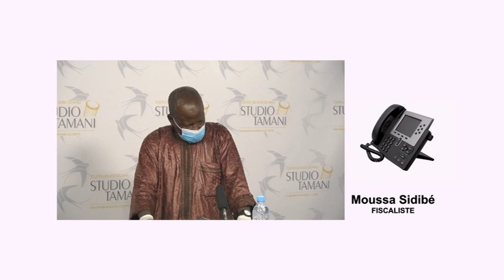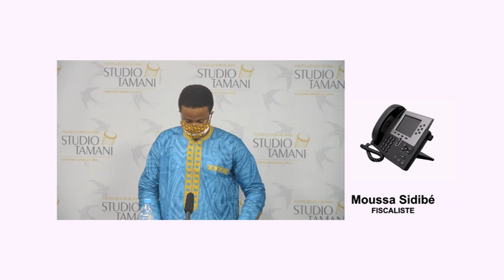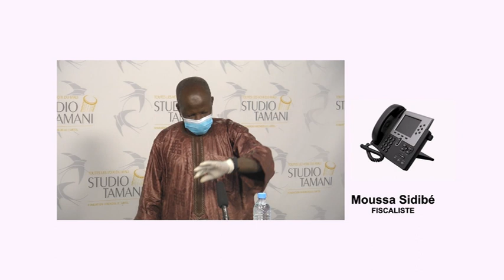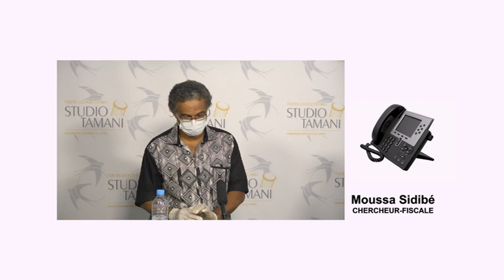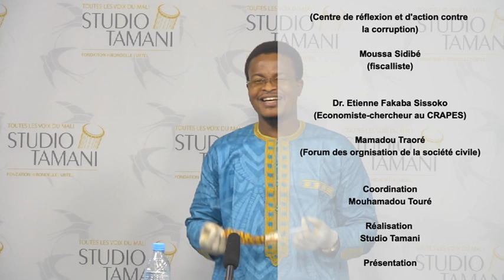Grand Dialogue : Aéroport du Mali la mise en concession est elle justifiée? 28'05'2020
L’annonce de la mise en concession de l'Aéroport international Modibo Keita suscite des débats au sein de l’opinion publique malienne. Quelles sont les raisons de cette mise en concession ? Pourquoi la mesure suscite-t-elle autant de questions à travers le pays ? Comment se fera-t-elle ? Quelle sera la durée de cette concession ? Quelles peuvent être les conséquences pour le pays ? Le Grand Dialogue pose le débat.

Invités :

🎤Pr. Mamoutou Soumaré, Centre de réflexion et d'action contre la corruption
🎤Moussa Sidibé, Fiscaliste - conseil ;
🎤Dr Étienne Fakaba Sissoko, économiste - chercheur au CRAPES ;
🎤Mamadou Traoré, Forum des Organisations de la société civile.